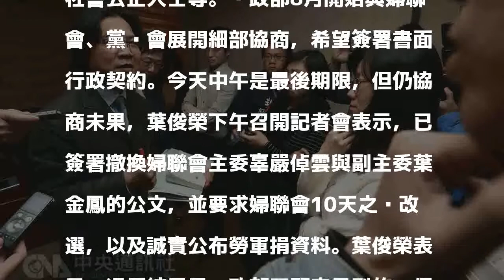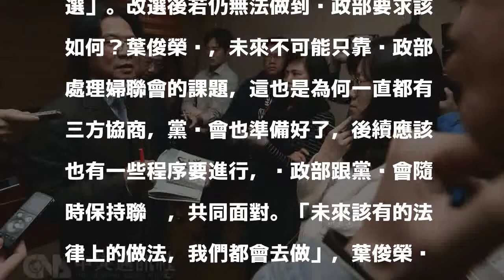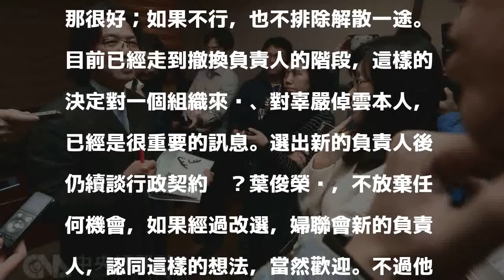內政部：婦聯會問題若沒解決 不排除解散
（中央社記者劉麗榮台北22日電）婦聯會拒簽行政契約，內政部依規定撤免婦聯會正副主委，限10天內改選，內政部長葉俊榮表示，若未改選，內政部可指定代表人，若改選後可解決問題很好；若不行，也未排除解散。內政部7月24日宣布與婦聯會、黨產會達成共識，婦聯會承諾將捐出超過8成資產、新台幣312億元給國庫做公益，並組織轉型成立公益基金、旗下各基金會引進一定比例政府代表及社會公正人士等。內政部8月開始與婦聯會、黨產會展開細部協商，希望簽署書面行政契約。今天中午是最後期限，但仍協商未果，葉俊榮下午召開記者會表示，已簽署撤換婦聯會主委辜嚴倬雲與副主委葉金鳳的公文，並要求婦聯會10天之內改選，以及誠實公布勞軍捐資料。葉俊榮表示，這個結果是內政部不願意見到的，但必須勇敢面對，過程中看到婦聯會一直活在過去大宅門的想像，光靠婦聯會幾位有心想要解決的人，終究沒有辦法對抗背後封閉、難以預測、決策反覆的組織。葉俊榮說，婦聯會若10天內沒有改選，內政部可以指定代表人，尋求最能合乎社會公益、理性處理問題的人，但這是假設性問題，相信婦聯會在期限內會改選。葉俊榮表示，法律上沒有排除被撤免的主委、副主委可不可以出來選，但他認為社會有相當多評價，「基本上並不認為她們會出來選」。改選後若仍無法做到內政部要求該如何？葉俊榮說，未來不可能只靠內政部處理婦聯會的課題，這也是為何一直都有三方協商，黨產會也準備好了，後續應該也有一些程序要進行，內政部跟黨產會隨時保持聯繫，共同面對。「未來該有的法律上的做法，我們都會去做」，葉俊榮說，會以會務主管機關身分，配合相關機關如黨產會的一些認定、甚至資產凍結等。許多有心處理問題的婦聯會人士心裡非常清楚，長期的協商沒有結果，未來面對的問題會更困難，「她們心裡應該在淌血」。葉俊榮說，處理婦聯會問題是一步一步來，如果透過負責人改選可以解決問題，那很好；如果不行，也不排除解散一途。目前已經走到撤換負責人的階段，這樣的決定對一個組織來說、對辜嚴倬雲本人，已經是很重要的訊息。選出新的負責人後仍續談行政契約嗎？葉俊榮說，不放棄任何機會，如果經過改選，婦聯會新的負責人，認同這樣的想法，當然歡迎。不過他也說，以婦聯會這樣的組織，不容樂觀，但永遠不排除有期待。1061222延伸閱讀》婦聯會資產 黨產會：最快26日凍結延伸閱讀》婦聯會成立67載 勞軍捐流向爭議焦點延伸閱讀》林峯正：還原歷史 最大願望結束黨產會